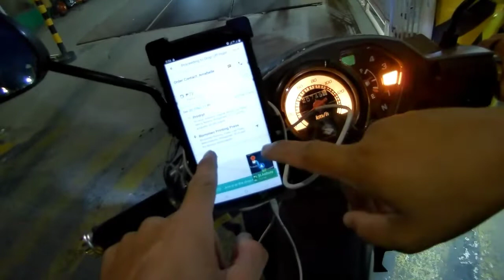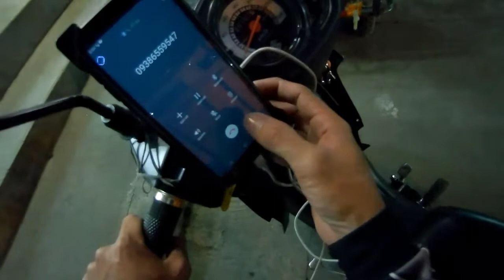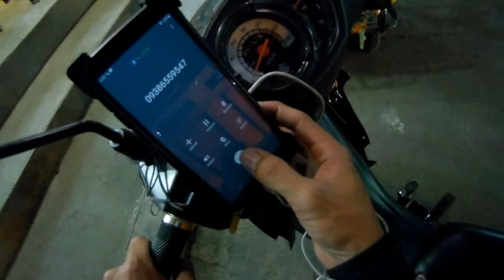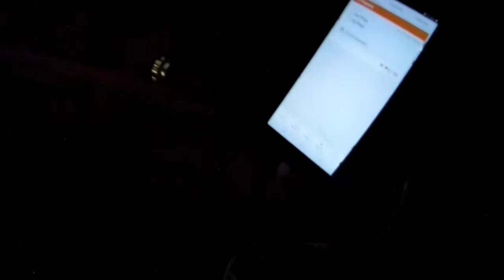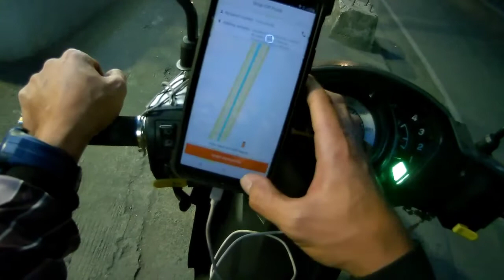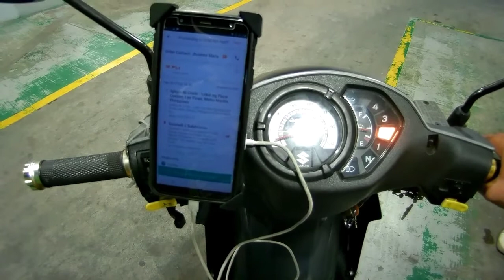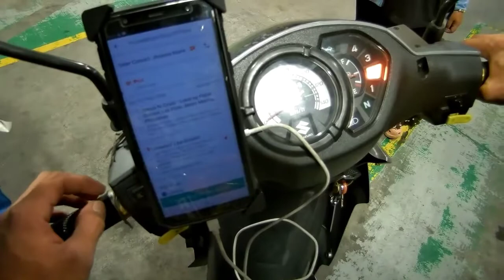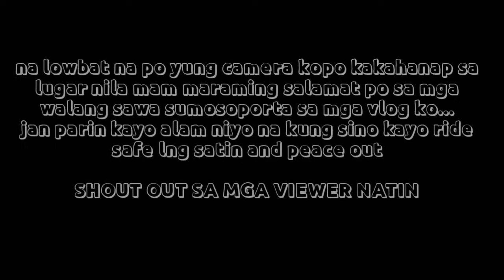malapit lang pre /scam ka ngayon 6mins pala ahh AWIT TALAGA/buhay lalamove Ep.6